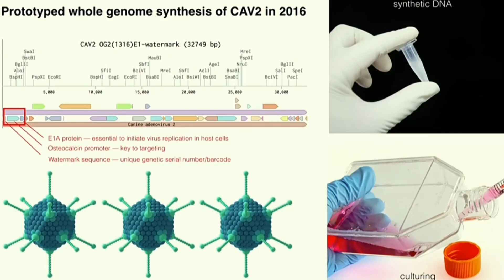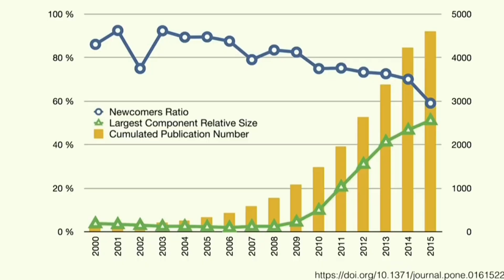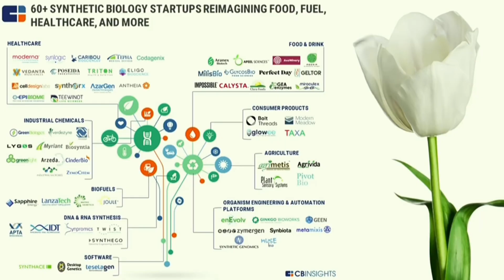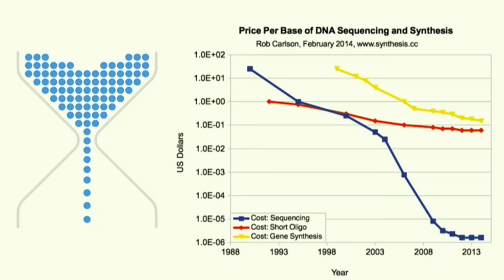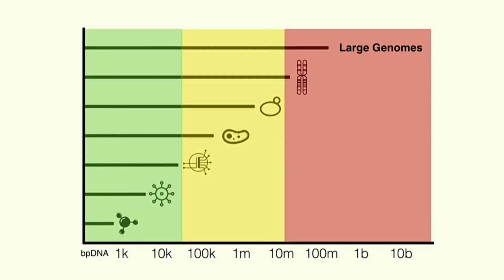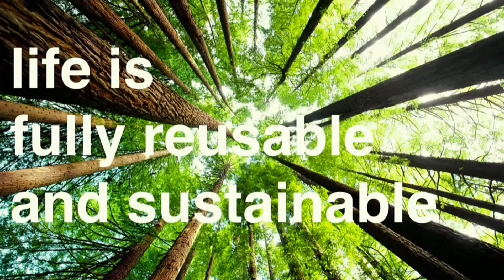Pineal Gland Activated (Links Below)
N-acetylserotonin has recently been reported to promote neurogenesis in the brain. Upregulation of these indoleamines is possible via neuromodulation of the pineal gland. This is achieved by electrical stimulation of structures or fibres in the pineal gland sympathetic innervation pathway. Many studies have performed such pineal neuromodulation using both invasive and non-invasive methods.

Backup Channel YT:
youtu.be/6vyUQ59d3hU

My Parler:
par.pw/download/